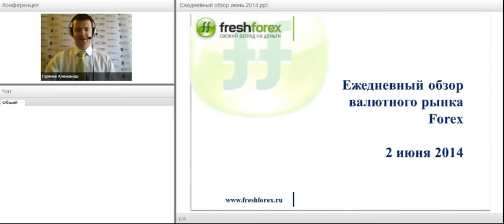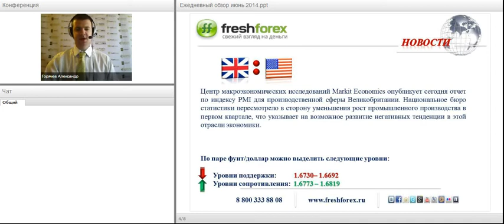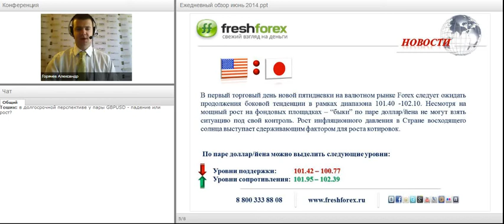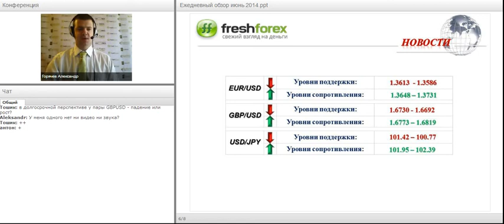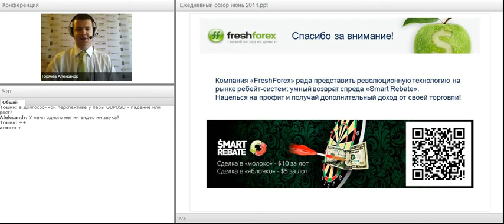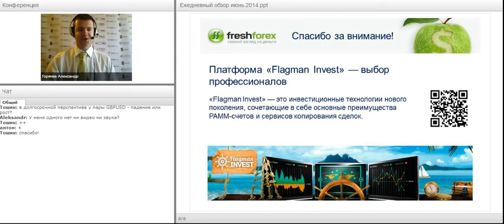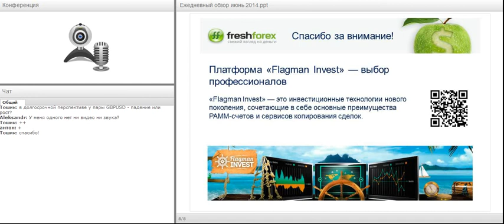Ежедневный обзор FreshForex по рынку форекс 2 июня 2014